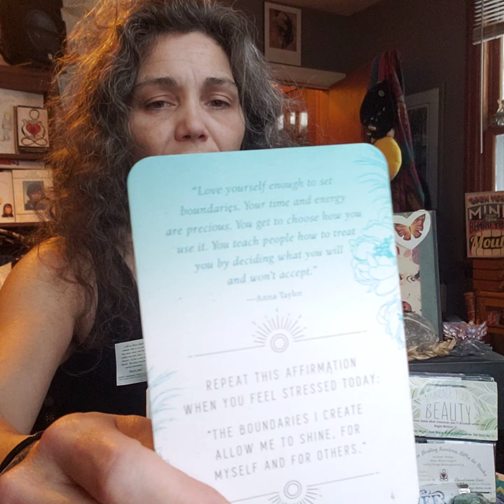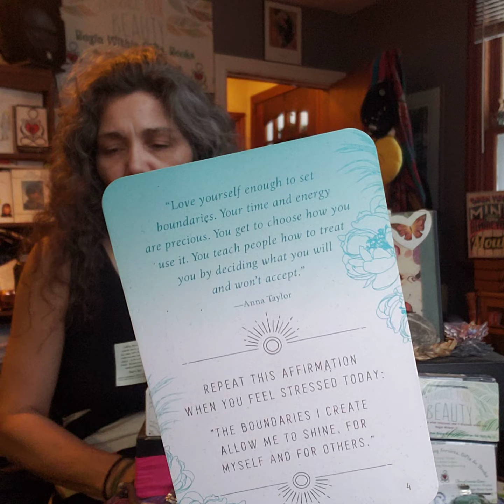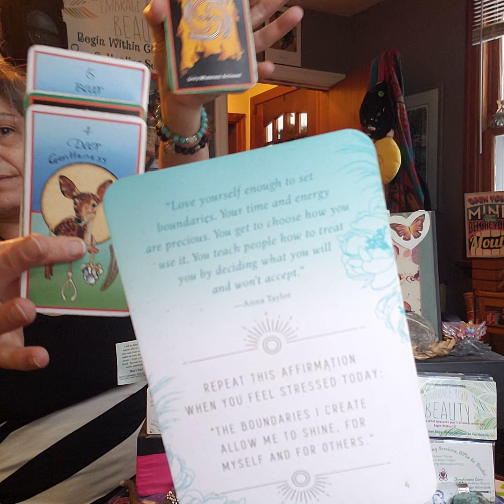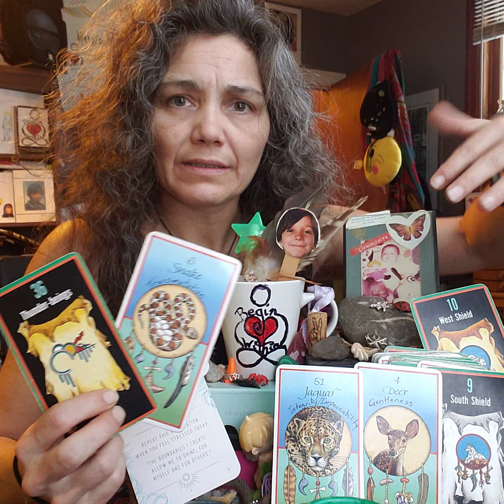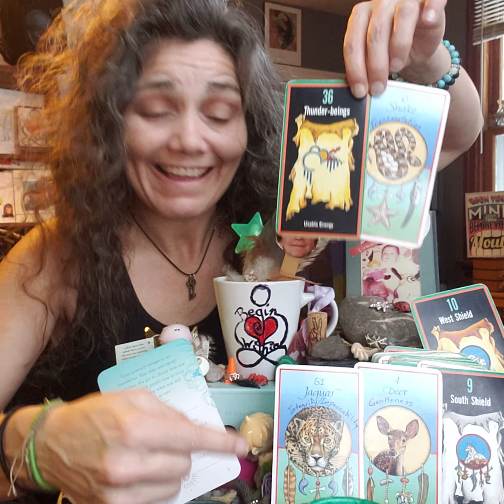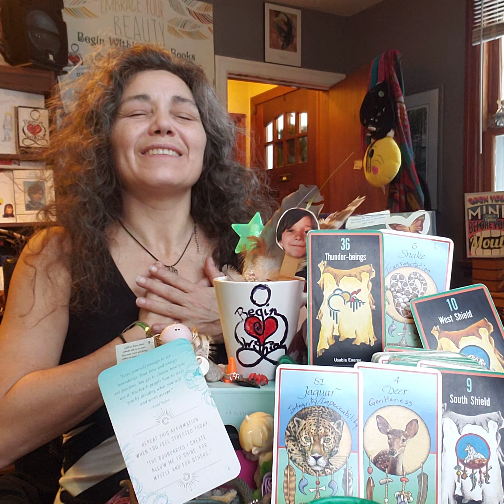Are You Creating/Maintaining Healthy Boundaries? Daily CRUMB w Path & Totem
"Love yourself enough to set boundaries. Your time and energy are precious.  You get to choose how you use it. You teach people how to treat you by deciding what you will and won't accept."
- Anna Taylor -
AFFIRMATION # 4
Repeat this affirmation when you feel stressed today:
"The boundaries I create allow me to shine, for myself and for others."

SACRED PATH
# 36(9) Thunder-Beings - Usable Energy

TOTEM
# 6 Snake - Transmutation
# 51(6) Jaguar - Integrity/Impeccability

**Top & Bottom **
PATH # 10(1) West Shield - Introspection/Goals
TOTEM # 4 Deer - Gentleness
# 5 Bear - Introspection
PATH # 9 South Shield - Innocence/Inner Child